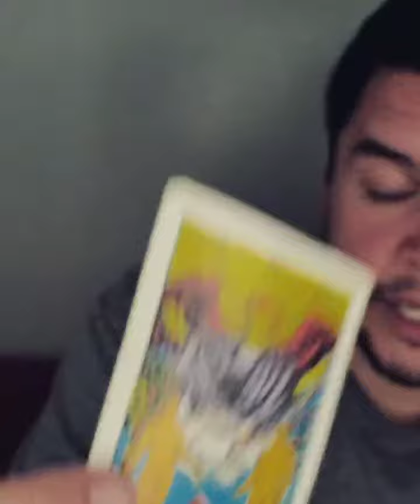gemini Daily Snipe ♊tarot